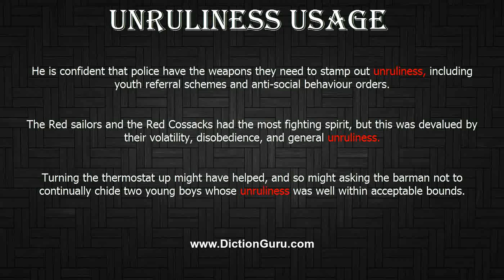How to Pronounce unruliness with Meaning, Phonetic, Synonyms and Sentence Examples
This video shows pronunciation of unruliness in a sentence, unruliness meaning, unruliness definition, unruliness phonetic, unruliness synonym and unruliness example

unruliness Definition/Meaning : the trait of being prone to disobedience and lack of discipline
unruliness Phonetic : [unruliness]
unruliness Examples :
He is confident that police have the weapons they need to stamp out unruliness, including youth referral schemes and anti-social behaviour orders.
The Red sailors and the Red Cossacks had the most fighting spirit, but this was devalued by their volatility, disobedience, and general unruliness.
Turning the thermostat up might have helped, and so might asking the barman not to continually chide two young boys whose unruliness was well within acceptable bounds.